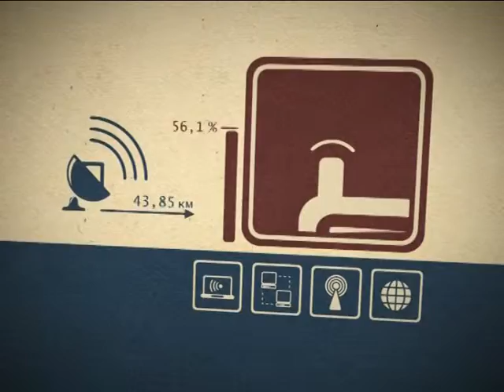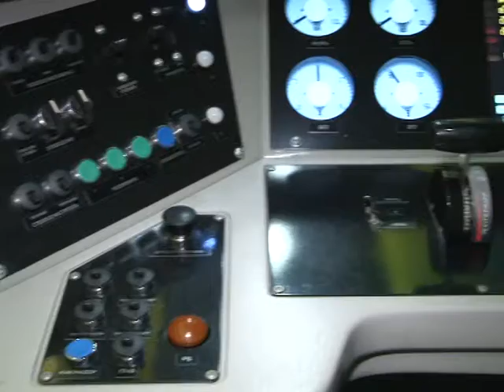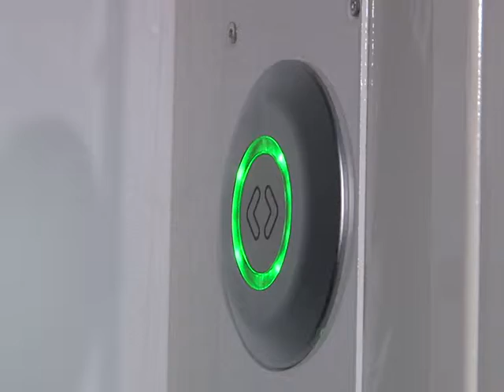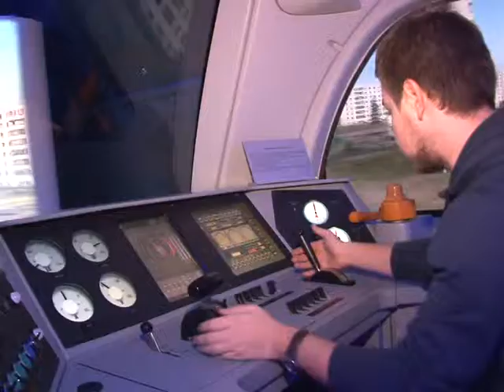Азбука потребителя 3.12.2014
В сегодняшнем выпуске необычный пассажирский поезд. Три года назад его сняли с обычного маршрута и поставили на новые высокотехнологичные рельсы. Теперь он снова колесит по стране в качестве выставочно-лекционного комплекса.